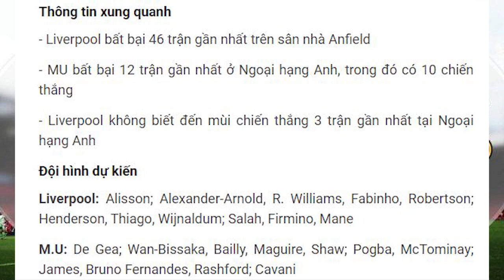Nhận định Soi Kèo bóng đá Liverpool vs MU, 23h30 ngày 17/1, vòng 19 giải Ngoại hạng Anh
Tràn đầy tự tin sau khi vươn lên dẫn đầu bảng, MU sẽ đến làm khách trên sân của đội xếp thứ hai Liverpool ở trận cầu tâm điểm vòng 19 Ngoại hạng Anh.